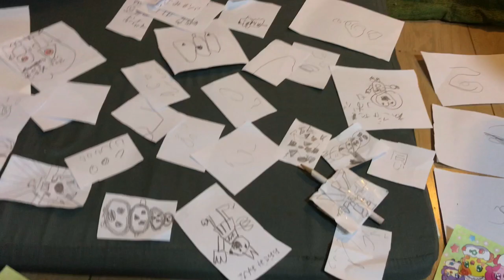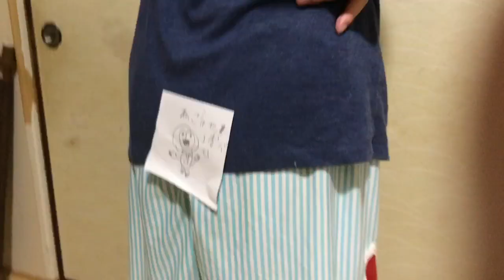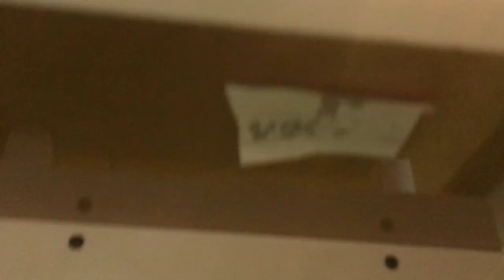【夜に駆けすぎる！！】自閉症ASD いつだってハイテンション！何度だってさ！騒がしい？